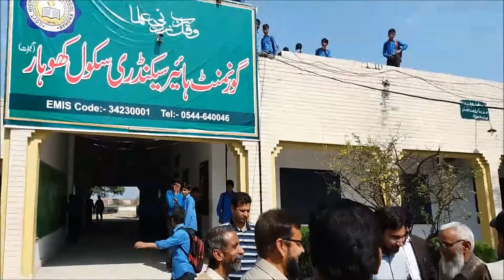Last Day of Sir Ijaz Shahid at Government Higher Secondary School Khohar, Sarai Alamgir, Gujrat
Sir Ijaz Shahid leaving Government Higher Secondary School Khohar, Sarai Alamgir, Gujrat to join as Principal Government High School Theekrian.